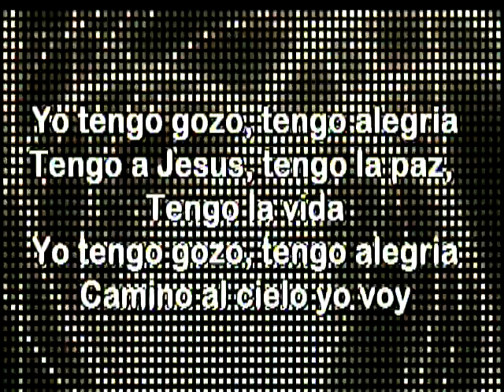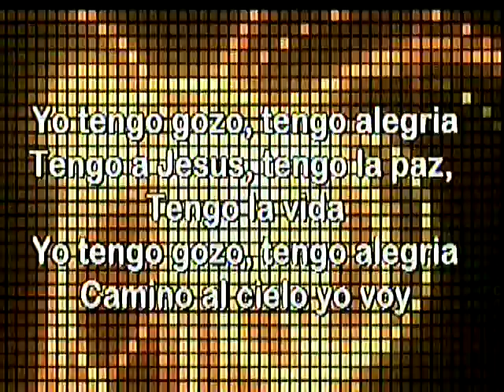Alabanza Camino al Cielo Yo Voy Iglesia Cristiana Principe de Paz Morristown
Alabanza Camino al Cielo Yo Voy